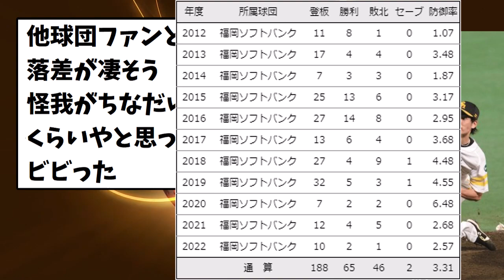？？？？(高卒1年目) 8勝1敗 防御率1.07 WHIP0.98